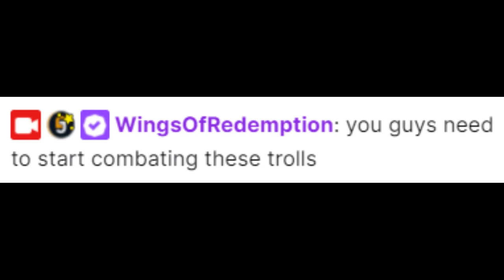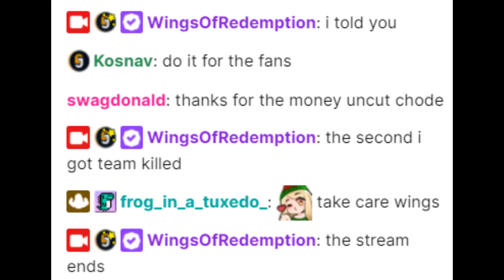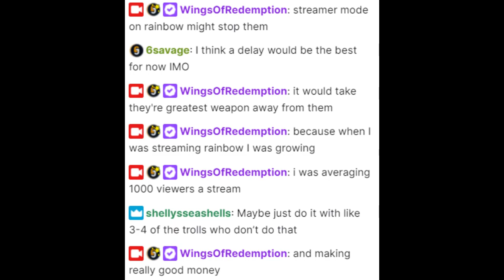WingsOfRedemption Christmas DISASTER Stream (With Pity Chat DELETED Streams)